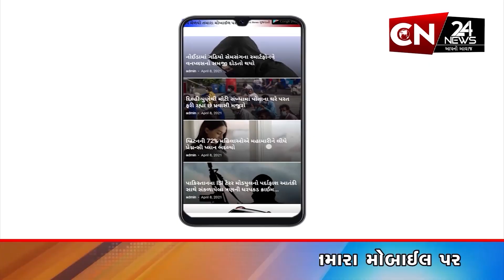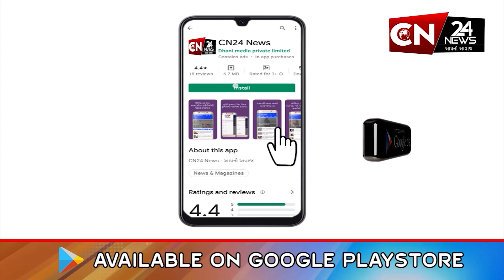લીંબડી : બસ સ્ટેશન રોડ પર એક ડંમ્પર ચાલકે ડંમ્પર તળાવની પાળમા નાખ્યું